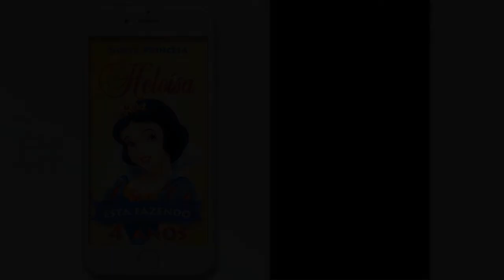Convite Animado Branca de Neve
Uma forma prática e surpreendente de convidar!